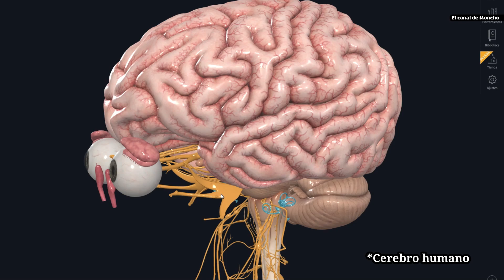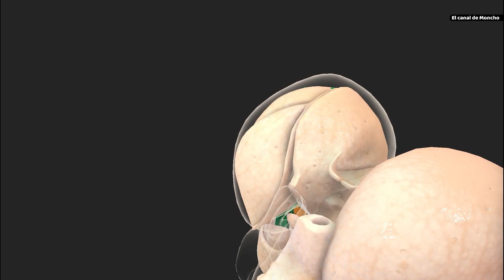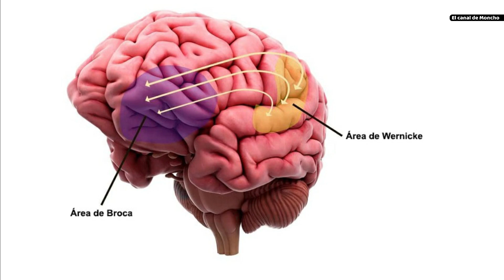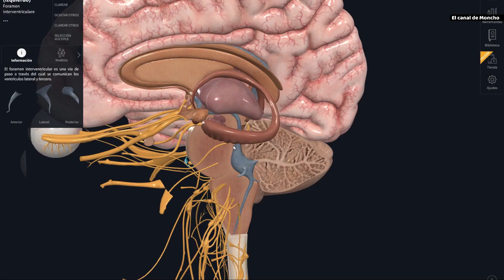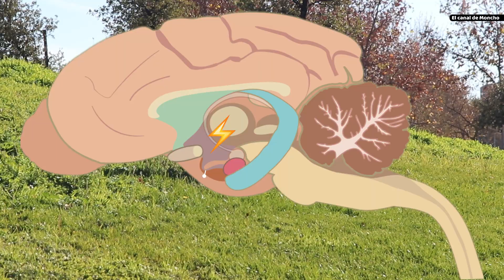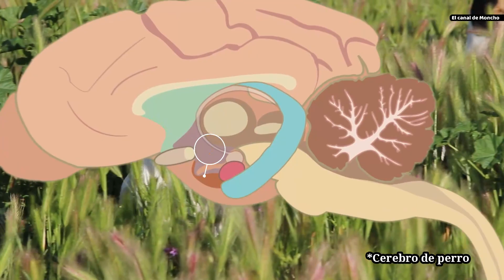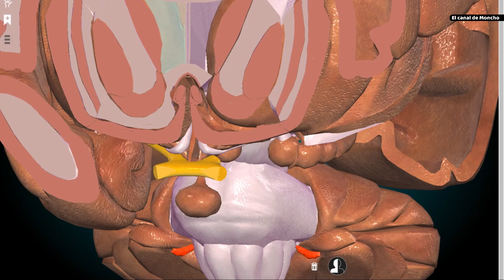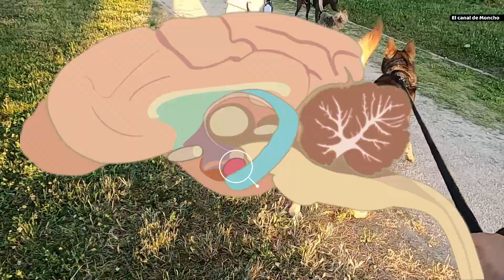Neurobiología, neuroetología, sistema BÚSQUEDA/recompensa 2 - Fundamentos del aprendizaje animal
Referencias: Neurobiology of social behavior and understanding of the prosocial and antisocial brain de Michael Numan,  The Foundations of Human and Animal Emotions
by Jaak Panksepp, The Neuropsychology of Emotion
Edited by Joan C. Borod, The Archaeology of Mind - Neuroevolutionary Origins of Human Emotions Jaak Panksepp, Emotion circuits in the brain
Joseph E. LeDoux, The Human Hypothalamus - Anatomy, Functions and Disorders, Duane E. Haines - Principios De Neurociencia. Aplicaciones Básicas Y Clínicas, Brain Circuitry and Signaling in Psychiatry_ Basic Science and Clinical Implications, NETTER. Atlas de neurociencia  2da ed., The Neuroscience of Emotion A New Synthesis- Ralph Adolphs, Neurobiology of sensation and reward- Editor Jay A. Gottfried. Canales interesantes de youtube: Sinapsis EMP, Unprofesor, Cerebrotes, UBC Medicine educational media, entre otros...